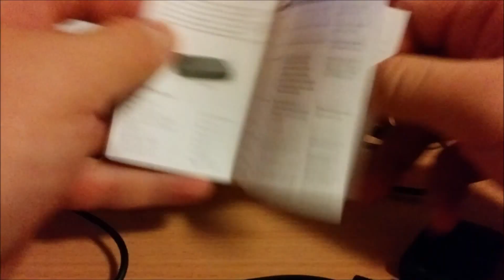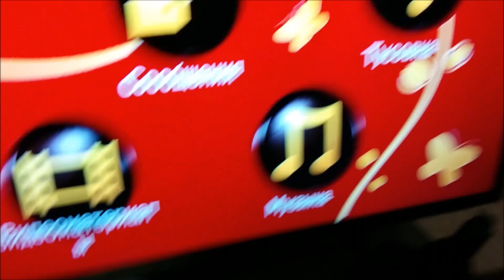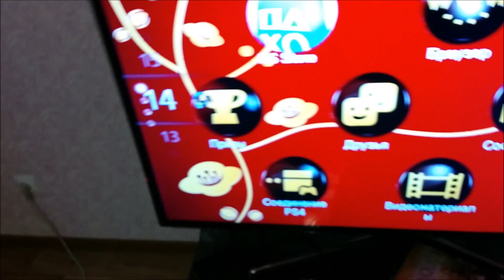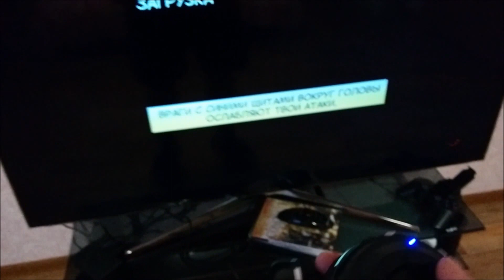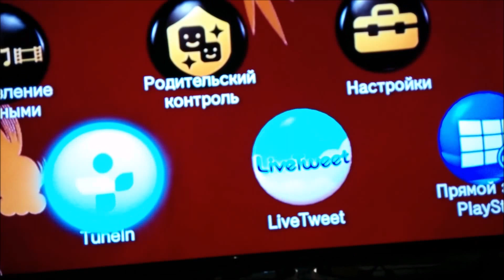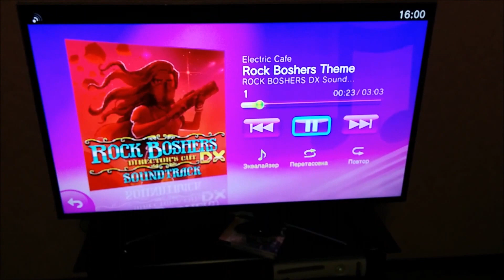Как подключить наушники к Xbox 360 и телевизору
Как подключить беспроводные наушники к Xbox 360, PS3 и телевизору

Партнёры канала Hardware and Software Problems:
правильный сайт о решении "неправильных" проблем ваших гаджетов!

Представляю вашему внимаю видео, где мы рассмотрим возможность подключения беспроводных Bluetooth наушников к нашему телевизору, домашней консоли или даже ТВ-приставке. Данный метод в отличии от многих других, представленных в интернете требует от вас лишь небольшого денежного вложения - покупки Bluetooth-ресивера; и при этом вам не придётся "расковыривать" кабели, "обвязывать" себя шнурами и сидеть рядом с телевизором. Откинулись на диван и го-го-го гамэ!!!

[не реклама*] Нет возможности выкладывать новые видеоролики* Пришло сообщение о том, что канал закроют, если будут поступать ещё жалобы. Никак себя "защитить" не могу. Если есть какие-то видеоролики, которые вы добавили в избранное - то качайте* В скором времени они станут недоступны.